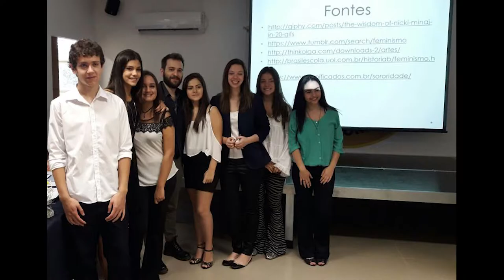Anglo Morumbi - Google for Education - Nuvem Mestra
Caso de implantação Google for Education no Colégio Anglo Morumbi, em São Paulo.